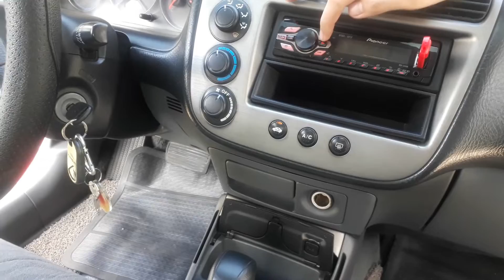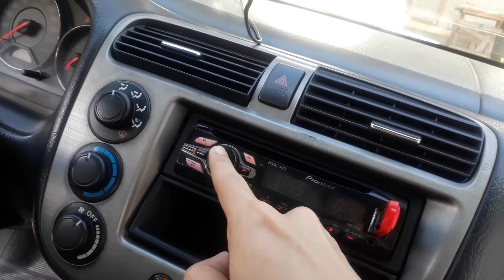CATEGORY 7 6" RAW Outdoor Car Speaker Test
In here as we could see the speaker is so loud that it bursts my ear near it. I don't recommend setting your volume at 40 and above as you might have temporary or permanent hearing loss due to prolonged exposure to high Sound Pressure Levels.